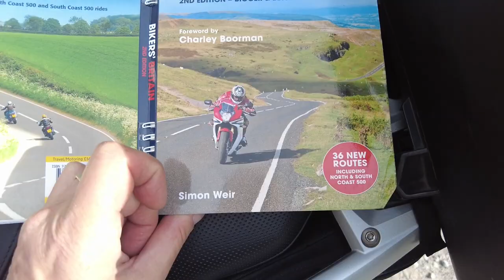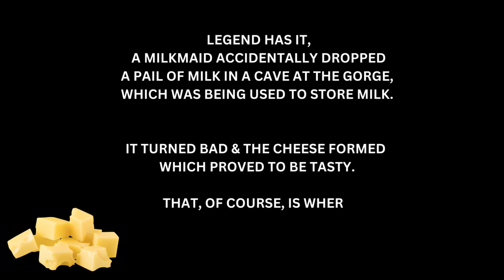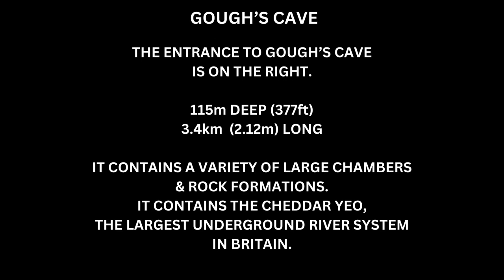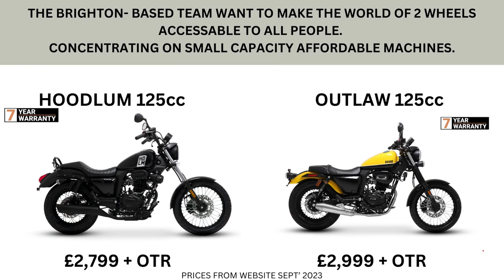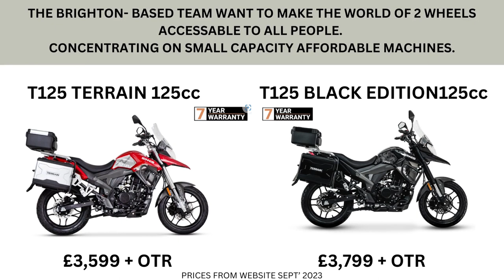MOTORCYCLING THROUGH AMAZING CHEDDAR GORGE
Ride through this amazing road with a stunning backdrop of cliff faces in a limestone Gorge in Cheddar, Somerset, England. A motorcyclist favourite & another bucket list route to ride. Pick the right time out of season as it is a very popular area with tourists.
The beginning of the ride after the tourist shops & Cave entrance youll experience the Gorge ride itself, this section is 3 miles & is spectacular. Initially it's a 20mph then 30mph speed limit through the Gorge.
Be on the lookout for wondering wild goats as well that roam the road!
I ride this 40 mile clockwise loop taken from the 'Bikers Britain' book by Simon Weir.

Best Motorbike Security Sellers on 'Amazon' :
* No 1 Security Disc Lock (best seller)
* No 2 FD-MOTO 1.2M*10mm 3KG Steel Motorcycle Chain Lock Padlock + 110dB Yellow Alarmed Motorbike Brake Disc Lock + 1.5M Cable (Amazon).

My Camera Equipment:
Insta360 X3 Motorcycle Kit (Amazon)
DJI Pocket 2 4k Camera (Amazon)
GoPro HERO8 Black Bundle (Amazon)
GoPro HERO9 Sports Camera (Amazon)

You can also support my channel in a little way by buying me a coffee & making a comment (I'll give you a mention) I'll put this towards a nice 'cuppa' on the rides or fuel for my content creation. Thanks a million!